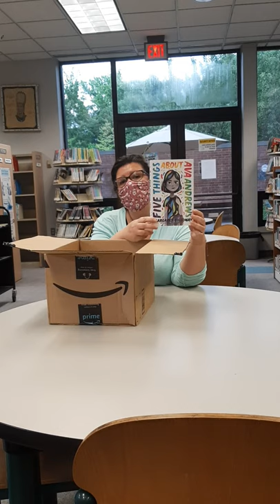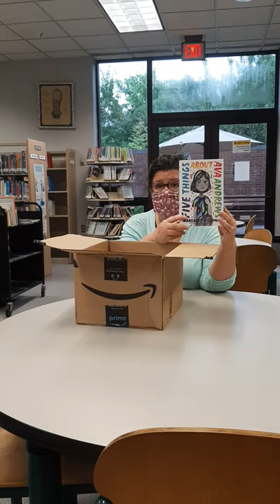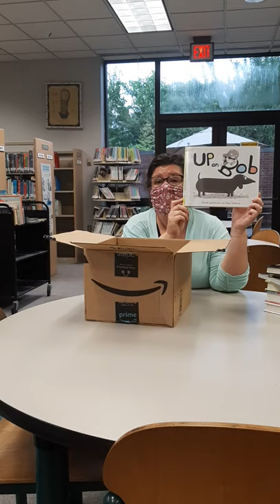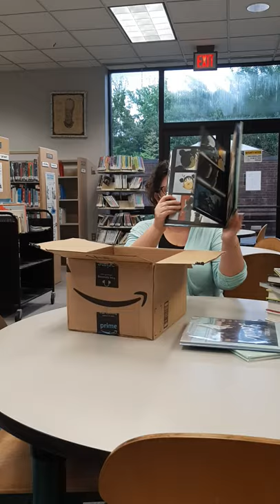Unboxing New Books!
We have some great new books coming in!  Each week we will highlight some of our favorites!  Give us a call if you would like to put any of these books on hold.